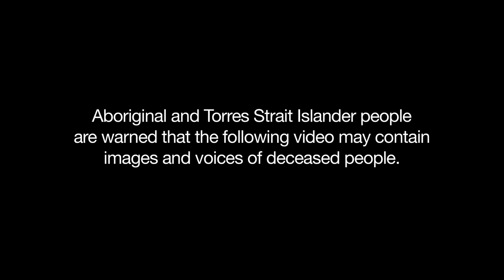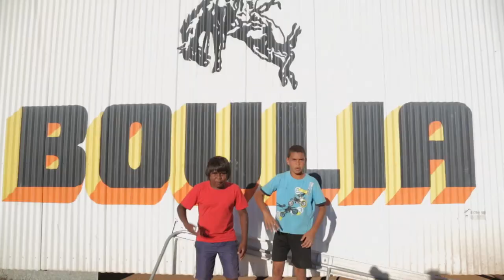IHHP- BOULIA "BE ALRIGHT"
IHHP artists in partnership with North West Queensland Primary Health Care (Medicare Local) and Boulia Shire Council worked alongside the talented youth from Boulia community to create the health promotion music video called "Be Alright". IHHP was privileged to visit Boulia talking about health issues around Alcohol and substance abuse, social and emotional well being.  If this song is any indication of the future leaders of the Boulia community, then look out, because they are strong, proud and DEADLY!!! This song is full of inspiring and talented kids with a beautiful message! We know that they will be more than alright.  This is awesome! Such a good hook this chorus! Makes me wanna start tapping on tables!! Go Boulia

ACKNOWLEDGEMENTS

INDIGENOUS HIP HOP PROJECTS ARTISTS

Dallas Woods
Jessica Brooks
Timothy Hillier
Raphael Recht
Erik Scerba

BOULIA YOUTH

Bryceson Beasley
William Beasley
Angela Bedourie
Che Bedourie
Danielle Bedourie
Patrick Bedourie
Shakira Bright-Jacks
Jake Britton
John-Alex Cranston
Stephen Cranston
Alannah Cusack
Germane Doyle
Scott Doyle
Tristin Doyle
Hayley Dunne
Jaydon Dunne
Trenton Dunne
Troydon Dunne
Martina Dunne-James
Kristeena Hill
Connor Hindom
Jadelyn Jacks
Noeleen Jacks
Shayla James
Taryn King
Tiffany King
Ethan Mahoney
Leah Major
Lee Major
Lokyer Sarmardin
Jayden Smith
Byron South
Cheryl South
Kathryn South
Chaquielle Spoof-Houldsworth
Grace Thompson
William Thompson
Travis Wharton
Kirsty Wilde

GULF HEALTH

Emily Brodie

BOULIA STATE SCHOOL PRINCIPLE

Dan Lindenmayer

Debbie Rivas
William Doyle
Nathan Blackburn
Rachel and Ewan Monaghan